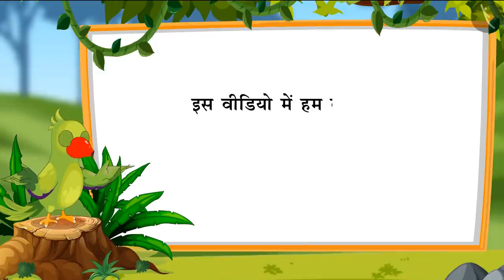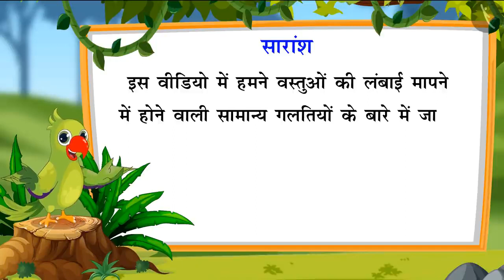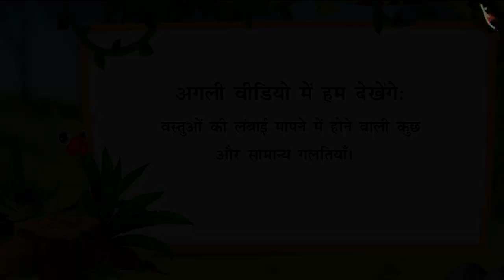लंबाई मापना अमानक इकाइयां | Measuring length non standard units